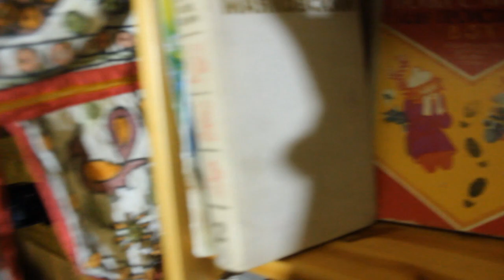ДИСТАНЦИОННОЕ, БЕСКОНТАКТНОЕ ПРИГОТОВЛЕНИЕ САЛАТА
В этом видео сын готовит салат из овощей, а папа дистанционно "помогает". Наши дачные приколы.
Оптимизация: ирина хлебникова, как приготовить, рецепт, салат, из баклажанов, закуска, по-одесски, salad, вкусный, домашний, вкусно, салаты, салат с баклажанами, закуски с баклажанами, баклажаны, рецепты с баклажанами, баклажаны салаты, рецепты салатов, рецепты салатов с баклажанами, салаты и закуски с баклажанами, простой салат, осенний салат, овощной салат, обалденный салат, вкусные салаты, салат из баклажанов, как приготовить баклажаны, что приготовить, кулинарные рецепты, еда, кухня, простые рецепты, готовим вкусно, праздничный слоёный салат, новогодний салат, салат на новый год 2019, самыйновый салат на новый год, самый вкусный салат, салат из семги, салат с красной рыбой, праздничный салат, салат принцесса, баклажаны очень вкусно, баклажаны рецепт, рецепты.салат из баклажан, просто и вкусно, как приготовить баклажаны вкусно, синенькие, шикарный салат из баклажанов, вкусные баклажаны, баклажаны рецепты, легкий салат, салат без майонеза, кулинария, блюда, салат с курицей, вкусная минутка, салат с блинчиками, необычный салат, рецепт салата, рецепты, салат с огурцами, чем удивить гостей, куриное филе, неожиданные гости, сериал, семья светофоровых, 3 сезон, 8 серия, новый сезон, премьера, детский канал, ситком, смешные дети, комедия, комедийные сериалы, премьера сериала, сериал для детей, детский сериал, познавательные видео для детей, для детей, видео для детей, познавательные сериалы для детей, развивающие передачи для детей, сериалы для подростков, спешка, сериал, 6 серия, сенька, школа, семья, правила дорожного движения для детей, пдд для детей, сериал для подростков, алексей моисеев, дети на дороге, инспектор дпс, борис щербаков, артур богатов, правильное питание, училище, первокурсник, 1 серия, светофоровы, сборка шкафа, расследования, как научиться кататься на роликах, video for kids, правила дорожного движения, youtube kids, популярный канал, смешные моменты, family fun, дети, funny kids, лиза светофорова, приколы с детьми, новый шкаф, 4 серия, «семья фильм», «семья фильм смотреть», «семья фильм онлайн смотреть», «воспитание детей», «воспитание ребенка», «смотреть фильм онлайн», «лучшие мелодрамы», «смотреть фильм», «лучшие фильмы», «смотреть онлайн», «в хорошем качестве», комедии, фильм, смотреть, скачать, онлайн, online, бесплатно, starmedia, «фильмы онлайн», «кино новинки», «новинки кино онлайн», subtitle, субтитры, английские субтитры, русские субтитры, фильмы о любви, family man, подариребенкукино, на даче, дача передача, проект на даче, дача, na dache, никита шевчук, никита шевчук рассмеши комика, шевчук никита, зе интервьюер, анатолий анатольевич, анатольевич, ведущий зе интервьюер, роман бахарев, бахарев роман, bahroma, бахрома, роман мищеряков, мищеряков роман, bahroma - на юг (acoustic live), bahroma - на юг, на юг, лги, микита шевчук, толич, анатолий анатолич, архитектор, проект дачи, строительство дачи, строим дачу, как построить дачу, дачный проект, проект для дачи, заказать проект дачи, заказ проекта дачи, проектирование дачи, дачный дом, красивый дачный дом, проект дачного дома, выпуск 54, випуск 54, ольга женевська, ольга женевская, строительство каркасных домов, достроить второй этаж, коврик своими руками, домик для полезных насекомых, кузьма, кузьма скрябин, ictv, ictv.ua, украина, программа, програма, тб, украинское телевидение, українське телебачення, ukrainian television, tv, tv show, канал с характером, телеканал, канал, дачные хитрости, полезные идеи для дачи, дачные идеи, идеи для дачи своими руками, бытовка, дачная, дом, дачный, теплый, с кухней, и комнатой, отделка, канализация, вода, горячая, и холодная, бытовка дачная, теплая, домик дачный теплый, домик дачный, с кухней и комнатой, вода горячая и холодная, в доме, на даче, в бытовке, дачного дома, внутри, домик дачный с отделкой внутри, смотреть, видео, для охоты и рыбалки, отделка внутри, своими руками, с канализацией, с горячей водой, из подручных материалов, как построить, бытовку дачную, домик летний, с удобствами, дион м, что сделать в гостиной, все переделки, дачный ответ, квартирный вопрос, мебель, идеи для детской, красивая спальня, как обустроить кухню, идеи для квартиры, идеи для дома, квартирный вопрос на нтв, ремонт, переделка на нтв, дизайн интервьеров, дизайн, летняя кухня, дачная бытовка, маленький домик для начала дачной жизни, бытовка, обустройство бытовки, строительная бытовка, минск, смолевичи, дача, переделка бытовки, строительство, дизайн бытовки, летний домик, домик на даче, дом на даче, летний домик на даче, fourmhouse, бытовка 3 на 6, бытовка 3 6, бытовка 6 на 3, бытовка 6 3, бытовка 6х3, бытовка 3х6, переделка, бытовка на дачу, небольшое помещение, кухня, дачная кухня, кухня в бытовке, электричество в бытовке, как провести электричество, электричество, дизайн интерьера, как сделать гостиную, дачный ответ на нтв, как сделать спальню, дачный дом,